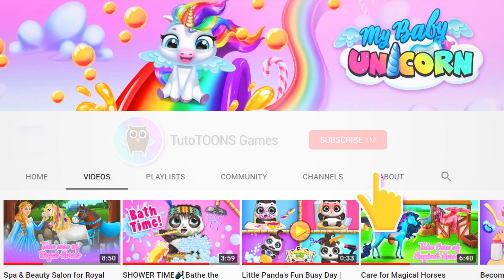Panda Lu Baby Bear World Gameplay 🐼❤️ TutoTOONS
Let's play PandaLuBabyBearWorld New baby panda game: more babysitting & bear care fun with cute animal friends! 🐼 ▼ Download Panda Lu Baby Bear World kids game for free! ▼

Babysit and have fun together with the most adorable baby panda Lu and fluffy animal friends! Explore panda Lu’s world and find new exciting activities on every corner. Help mommy panda feed and take care of chubby panda Lu in their lovely house! Dress up in cool and cute outfits! Find adventures in the park and at the supermarket! Enjoy fun and scary rides in Fun Park!

Sweet baby panda Lu is very curious and wants to experiment! Maybe the washing machine will make panda’s fur fluffy and soft! Maybe the car wash is super fun! Mud bath - sound exciting! And what about showering under the rain! So many fun options for sweet baby Lu! Let’s try them all!

Panda Lu is a true foodie! Make a delicious bamboo and berry mix, bake a warm cheesy pizza, grab colorful yummy ice cream in the park or maybe… offer baby Lu a hot chili pepper! Watch how differently panda Lu reacts to these dishes!

What can be more fun than Fun Park! Take an exciting ride on the park’s famous Roller Coaster and the super high Ferris Wheel. Visit a spooky Haunted House full of spiders, ghosts, witch’s potions and pumpkin lanterns! Play hide-and-seek with you cute animal friends in the park!

Don’t forget about your daily chores! Sort clothes and shoes in the panda’s messy room. Dress up panda Lu in cute clothes and costumes: unicorns, pirates, cupcakes and more! Be mommy’s little helper and go grocery shopping: buy vegetables and don’t forget about colorful candy treats! Change panda Lu’s smelly diapers and teach toilet and bathroom habits. Finally, help baby Lu fall asleep with Animal Hair Salon rock band music and a bottle of yummy milk.